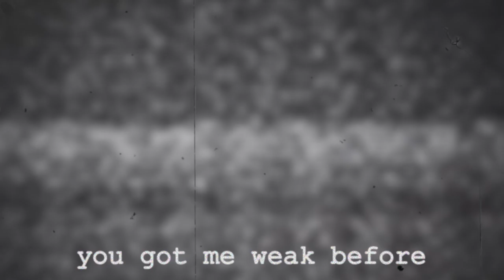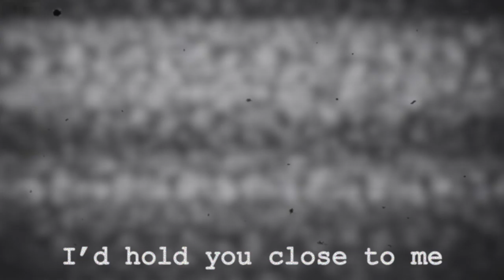COVID QUEEN - A Drake-Type Freestyle Composed Entirely from Tweets about the Coronavirus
This is just kinda what I do when face with the prospect of being locked in my house for months on end.

All lyrics in this song came from suggestions of lyrics that Drake might write about the coronavirus in the replies to the tweet in the thumbnail. You can find that original tweet and all of its replies